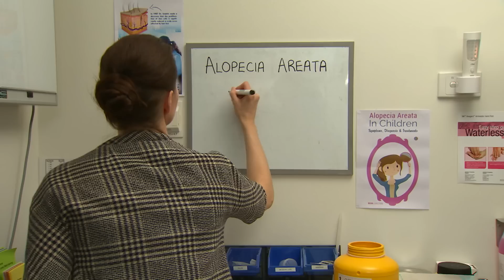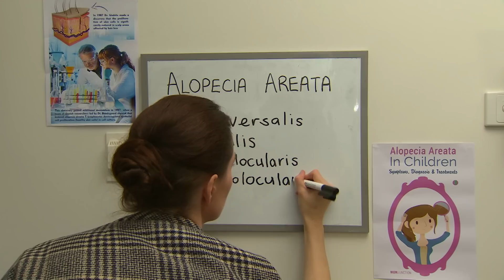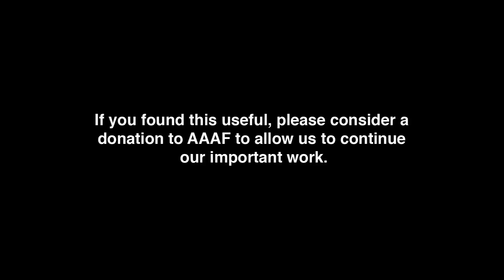Alopecia Areata – Why does my hair fall out?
Jamie is just your ordinary kid, until one day, he loses his hair. Join Jamie, and thousands of other kids like him, as he learns about hairloss and Alopecia Areata.
This video was produced by the Australia Alopecia Areata Foundation to help kids aged 4-12 to understand and explain their alopecia.